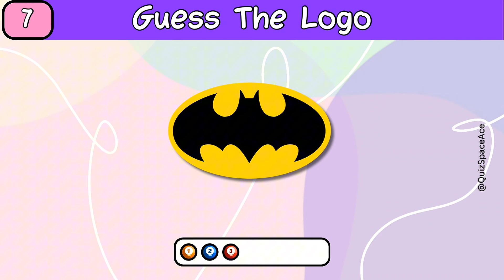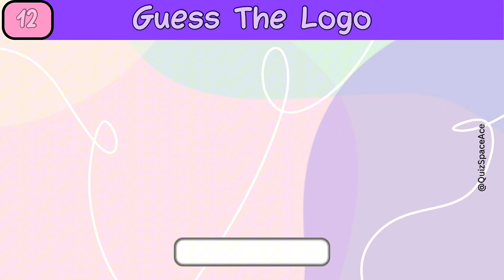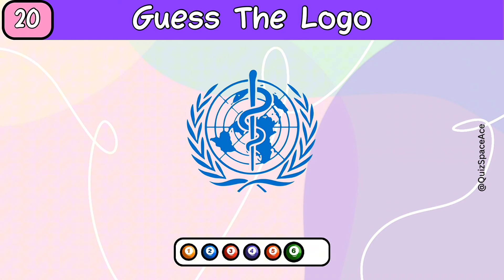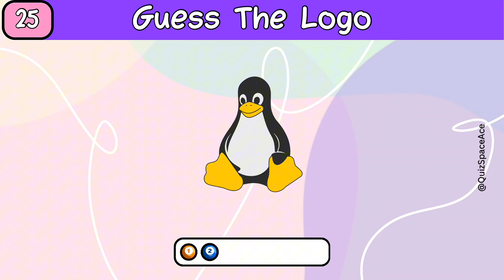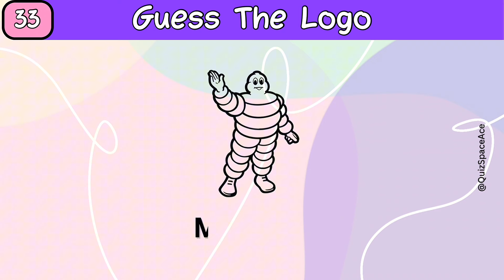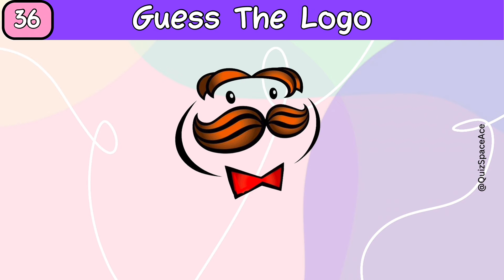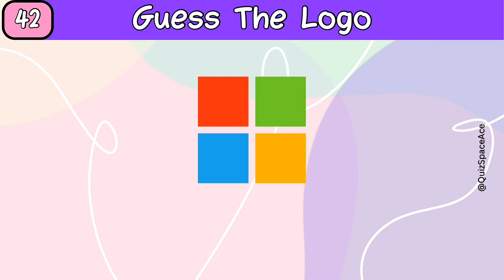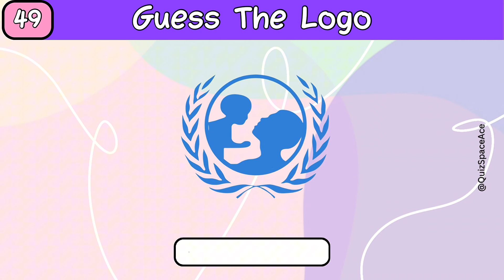How Well Do You Know These 50 LOGOS? | Logo Quiz 🧠⁉️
👉Do tell me in the comment box if you get all of them correctly and also share this video with your friends and see how well they did compared to you!😊